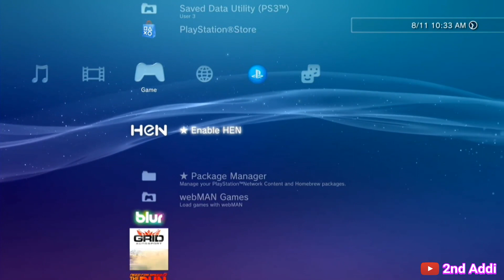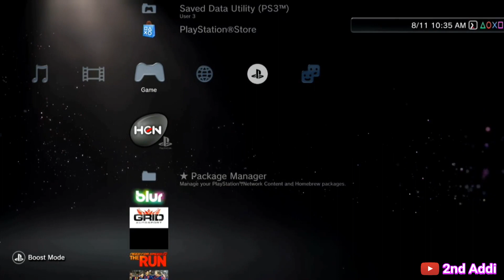Cara merubah tampilan PS3 menjadi PS5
Halo semua kembali lagi di channel 2nd addi, kali ini saya membagikan cara merubah tampilan ps3 menjadi ps5.
Jika kalian bosan dengan tampilan ps3 kalian, kalian bisa mengubah tampilan ps3 menjadi ps5 seperti di video.